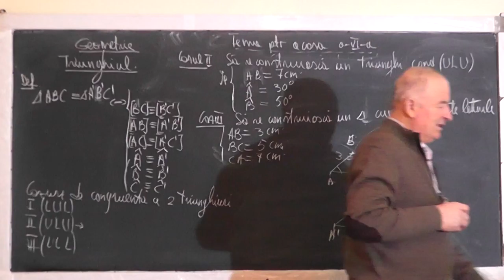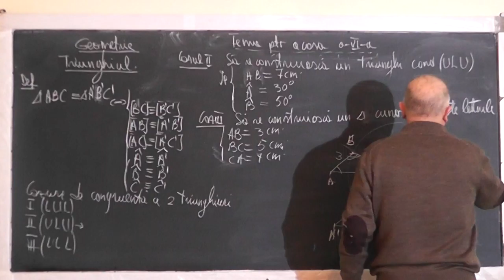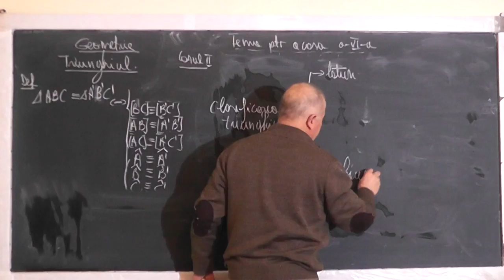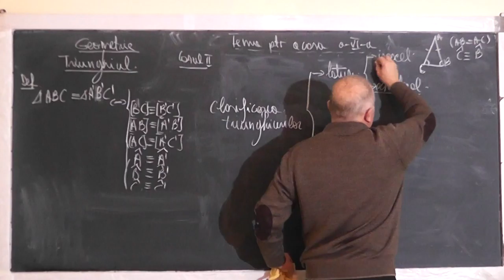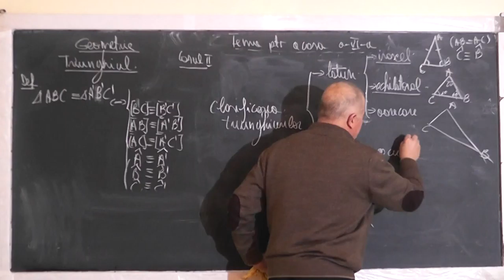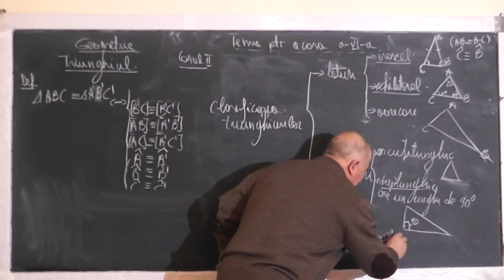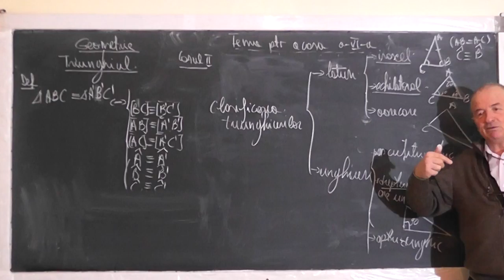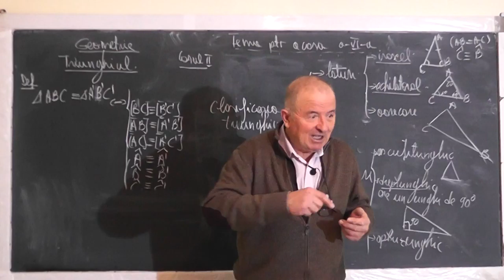2/2 Lectia 1338 - Teorie: Clasificarea triunghiurilor Cazuri de congruenta - Geometrie plana Clasa 6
Aceste lectii sunt SUSTINUTE de VOI si daca va sunt utile, as aprecia un Like, Share, Comment - In aceasta lectie de matematica pe care o puteti vedea in direct si pe aprofundam suportul teoretic despre triunghiuri. Din cuprins: Clasificarea triunghiurilor: laturi (isoscel, echilateral) sau dupa unghiuri: ascutitunghic, dreptunghic, obtuzunghic, Cazuri de congruenta a 2 triunghiuri (LUL, LLL, ULU), exemple.
- VIDEO MATEMATICA cu Proful Online sau cautati pe Google: profu online Ioan Ursu